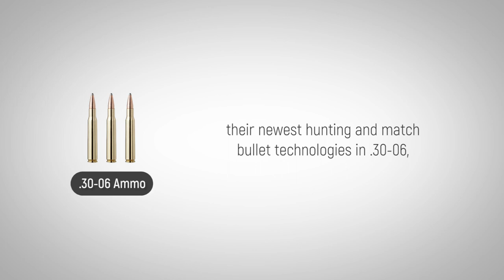30-06 Ammo: The Forgotten Caliber History of 30-06 Ammo Explained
Learn the history of 30-06 ammo and visit us to get the best discount 30-06 ammunition online and subscribe to get weekly specials plus 2nd Amendment news to keep you armed, both physically and philosophically - all 100% free in your inbox.

In 1906, the U.S. Army adopted the .30-06 to stay ahead of the advancing technology of firearms and ammunition. The U.S. military based its primary battle rifles on this cartridge for the next half century. And although created for battle, the .30-06 was also rapidly accepted by civilian shooters.

It was the Spanish-American war that revealed major differences between the rifles of the U.S. Army and the rifles of other countries, both in cartridge and caliber. The most common military cartridge of the time, the .30-40 Krag, was being outdone by faster, farther-reaching bullets with spitzer points that retained accuracy and energy at greater ranges. Arising from this need, the .30-06 was an improved version of the .30-03. This new cartridge, designated M1906, was built to regularly engage targets as distant as 1,000 yards and was lethal to a range of 3,400 yards if the muzzle was elevated to approximately 45 degrees.

The M1906, including the variations that followed, was the primary cartridge for rifles and machine guns in the U.S. military until being replaced with the 7.62 NATO cartridge in 1954. Until then, the .30-06 was chambered in rifles that came to be well known, including the M1903, M1917 and M1 Garand. Machine guns that fired the .30-06 include the M1917, M1919 and the BAR. The military even re-chambered some its Gatling guns to also fire the M1906.

The civilian market embraced the .30-06, which is why virtually every major firearms manufacturer has produced at least one rifle for this cartridge. It is available for sale in all common rifle action configurations, and is even chambered for a pistol as well. .30-06 ammo remains arguably the most used round for hunting in the United States, as it will easily harvest all game animals in the Continental U.S. The competitive shooting community has also contributed to its popularity.

The .30-06 is loaded in many different ways. Common bullets weigh between 100 and 220 grains, and types of bullets run the gamut from Exergy to FMJ and SP. Major manufacturers make a point of offering their newest hunting and match bullet technologies in .30-06, since demand for this cartridge has been solid and steady for more than a century.

This round will likely continue to dominate among the most common choices for hunters and sport shooters wanting a cartridge with long-range accuracy and power.

Now go learn about the 270 Winchester caliber!